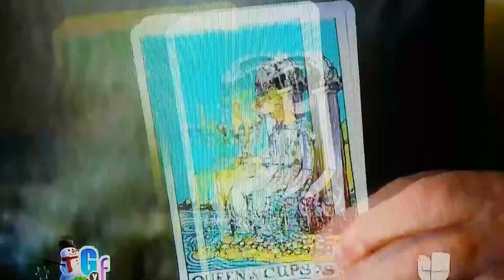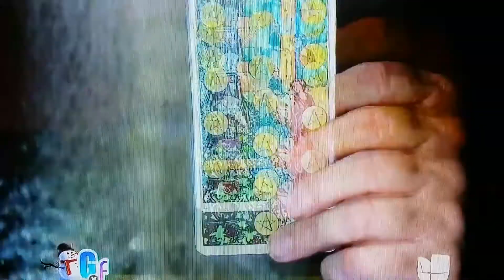Las predicciones 2016 para Larry Hernández